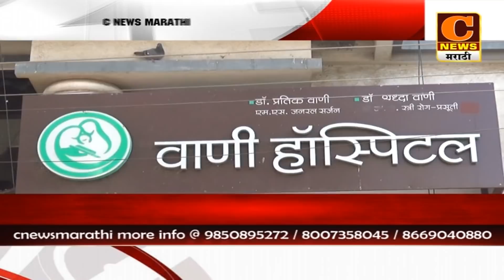संगमनेर - डॉ.श्रद्धा होळकरांवर गुन्हा दाखल, बोगस पदवी टाकून केली रुग्णांची दिशाभूल